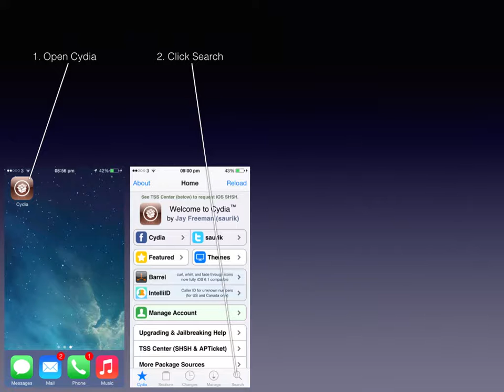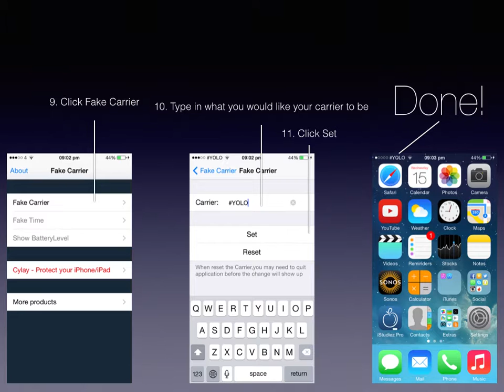FakeCarrier iOS 7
Hi,

This video shows how to change the carrier text on iPhone, the "iPod" text on iPods and the iPad" text on iPads.

All downloads in this tutorial are free.

Requirements: Jailbroken device.
This tutorial does work on iOS 4, 5 & 6 too.